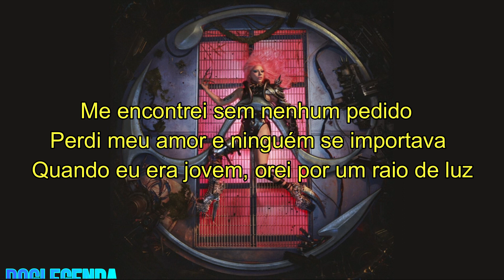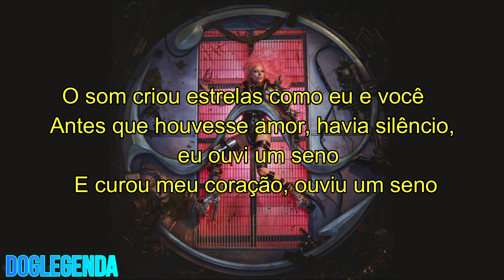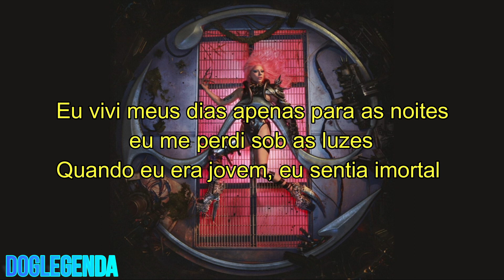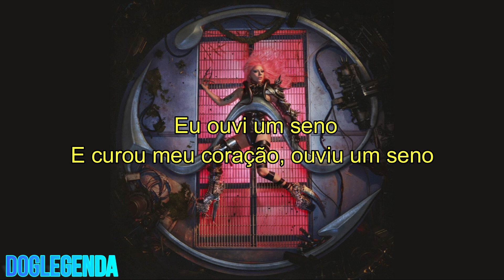Lady Gaga - Sine From Above (Legendado/Tradução) Elton John